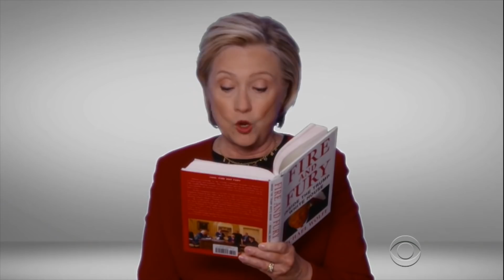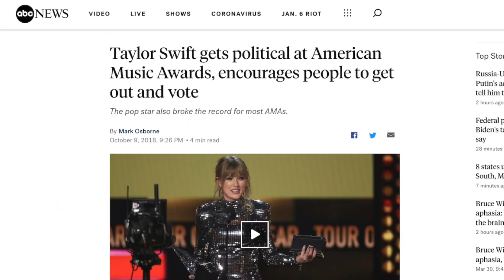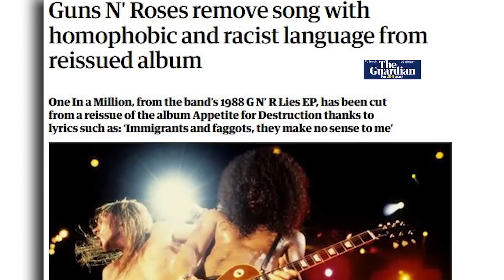The Grammys - Pure Marxist Propaganda